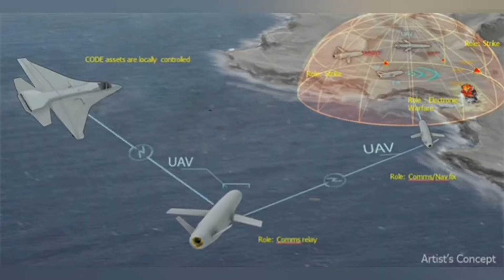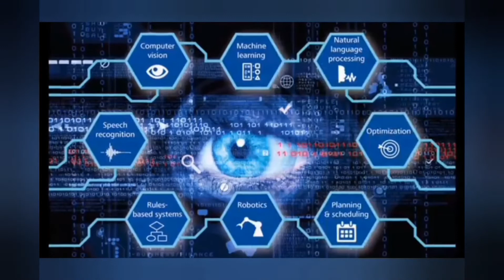Super soldier project || Captain America in real life || DARPA || Future is Here.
From bioweapons to super soldiers: Darpa announced that it wishes to explore genetically editing soldiers. It has also invested over US$65 million (£45 million) to improve the safety and accuracy of genome-editing technologies to create captain America in real life.